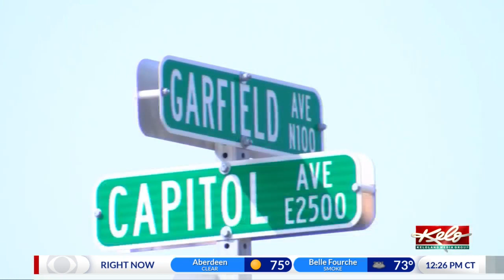Bodycam footage shows AG Ravnsborg getting speeding ticket